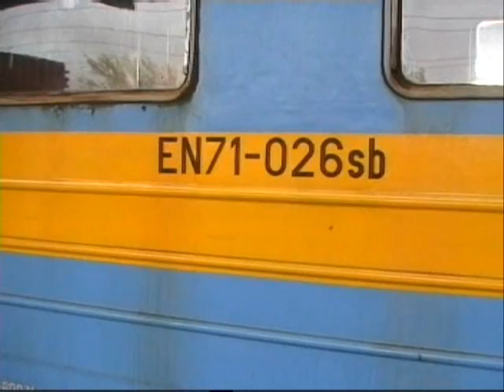Stacja Kolejowa KROTOSZYN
Stacja Krotoszyn w wielkopolsce,nieco zapomniana,lezy na krzyrzówce lini Olesnica-Dhojnice i Łódż Kaliska-Forst.